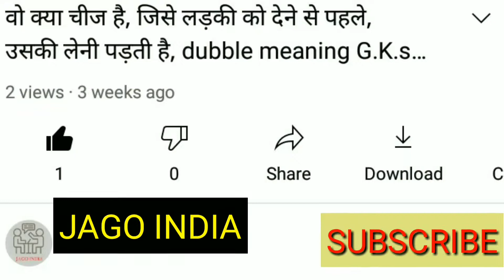Oh My God, इस वीडियो को देखकर आपका दिल भी सहम उठेगा,, real में इसने तो record तोड़ दिया, JAGO INDIA